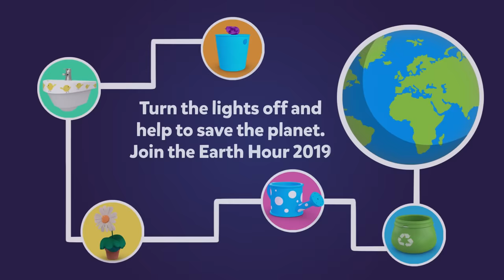Join Earth Hour with Cleo and Cuquin | Songs for Kids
Join Earth Hour to protect animals, plants, oceans... Have fun helping our planet with Cleo and Cuquin's collection!

Based on the classic Familia Telerín cartoon, Nick Jr., Nickelodeon's top-rated preschool channel, will start to air Cleo & Cuquin weekdays at 2:30pm, 2:40pm and 2:50pm (ET/PT) from Monday 22nd January 2018!

Cleo and Cuquín is a fun-filled series about the adventures of Cleo, Cuquín and their siblings. Together they will face minor daily conflicts that they will resolve through play, by playing at being something: gardener, journalist, ship's captain... and at the end of each adventure Cleo will be really happy because she will have discovered something very important: what she wants to be when she grows up. Or at least for that day!

If you enjoyed Paw Patrol, Peppa Pig, Pocoyo, Dora The Explorer...you will love Cleo & Cuquin!

Welcome to Cleo&Cuquin English official channel, were you'll find the best children's songs and educational content for the whole family to enjoy, babies and kids included! 'Familia Telerin' is a brand that has left a deep mark in the collective memory in Spain, México and Latin America. The fondly remembered "Vamos a la cama" (Let's go to bed) started to be broadcasted on Televisa (Canal 2) on a daily basis in the '70s and went on for over a decade. Today, the famous cartoon strip that sent two generations of kids to bed comes back renewed and designed in 3D to be broadcasted on Televisa's Canal 2 and Canal 5.

These were the main reasons that encouraged Anima Kitchent to get on board with this new adventure hand in hand with the Moro family - creators of the "Vamos a la cama" cartoon strip.
Cleo, Cuquin, Pelusin, Maripi, Colitas and Tete sing popular songs for kids in children's educational videos good for having fun and learning.

Original Song:
Lyrics Adaptation: Agustín Mejías, Alejandro Mejías  y Marcos Mejías